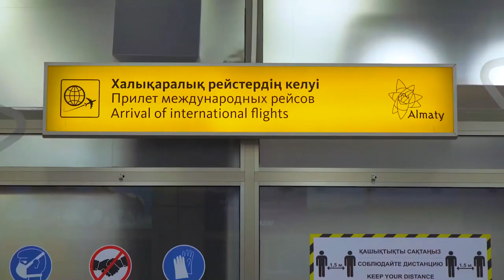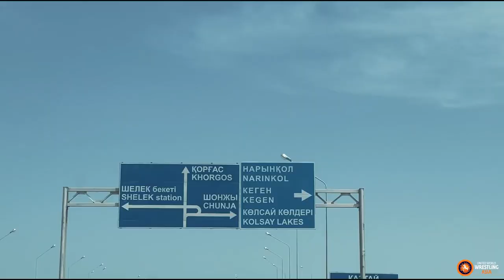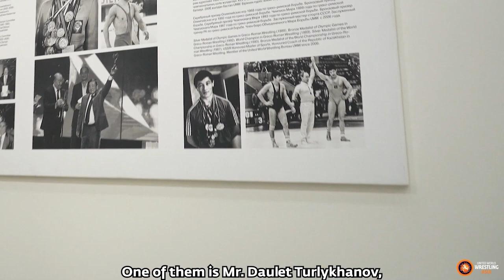Coach Traveler - Kazakhstan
Coach traveler Arsen Julfalakyan in Kazakhstan. He met with Olympic medalist Nurbakhyt Tenizbayev and Guzel Manyurova